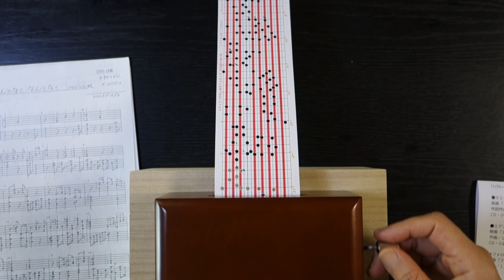なんとなく なんとなく Nantonaku Nantonaku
20 音オルガニートで『なんとなく なんとなく Nantonaku Nantonaku』
作詞作曲／かまやつひろし
歌／ザ・スパイダース